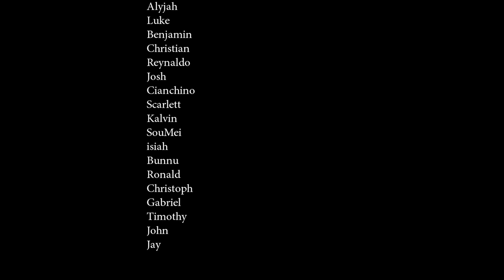Dauntless - First Impressions Review